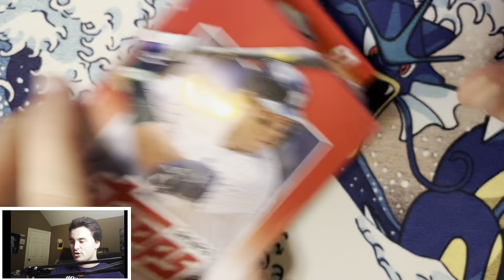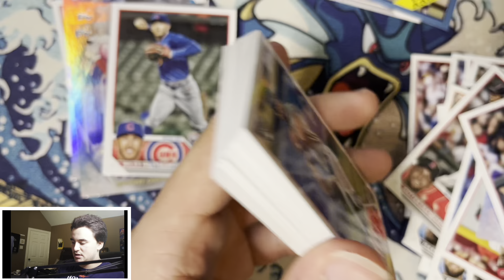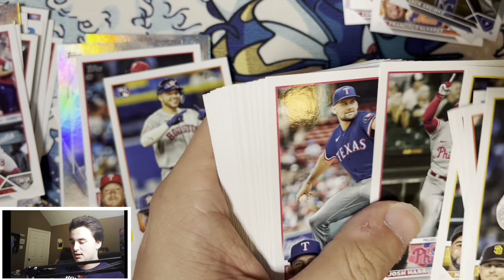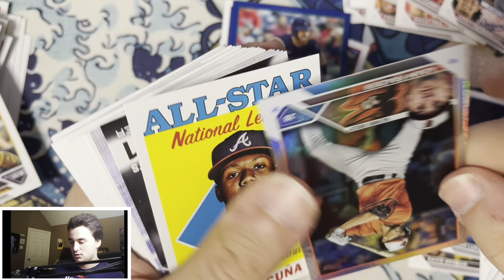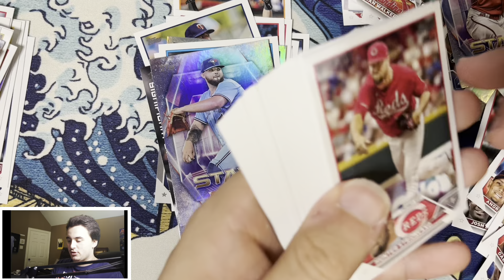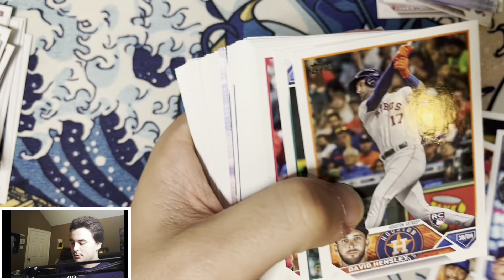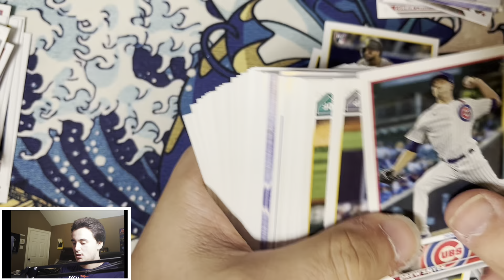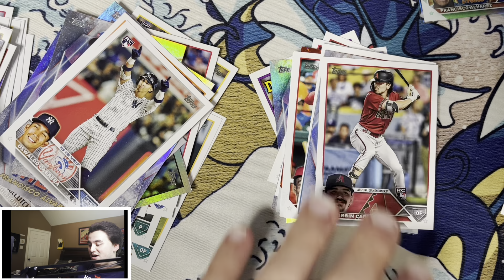Are Hangers Still Bangers??? 6 2023 Topps Series Two Hanger Opening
Hey, thanks for stopping by! My name is Ryan and wewhere I do anything such as showing, collecting, or making deals! :)